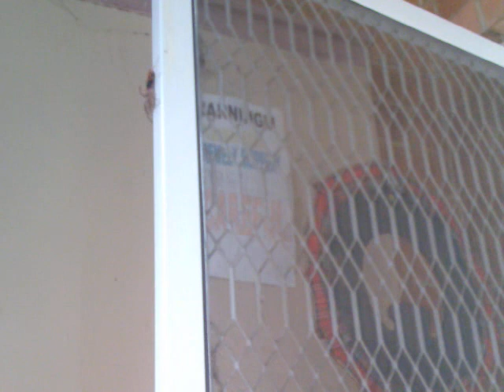Wasp carries spider away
a wasp carries a huge huntsman spider all the way around the outside of the house